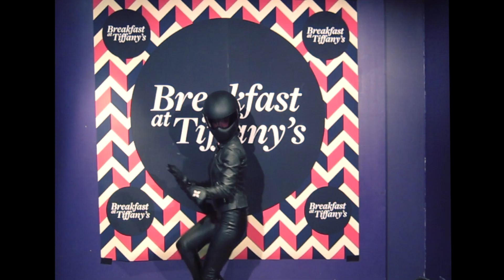Breakfast at Tiffany's Party 28.4.18 (3-jähriges Jubiläum)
Ab 22 Uhr im Bierhübeli Bern -
DJ ZsuZsu - HINNI - FlowerSound
Dance Performance by Anisch & the PowerDanceGroup
Burlesque Show by Kokeshi Momo

Zum 3-Jährigen Jubiläum haben wir viele Überraschungen für euch:
Ab 22 Uhr kannst du dich im Styling Corner von im 50er-Jahre Look stylen oder ein Airbrush Tattoo machen lassen. Zu dem gibt es tolle Preise vom VintageCafé Tingel Kringel und dem Deep Paint Plattenladen zu gewinnen.